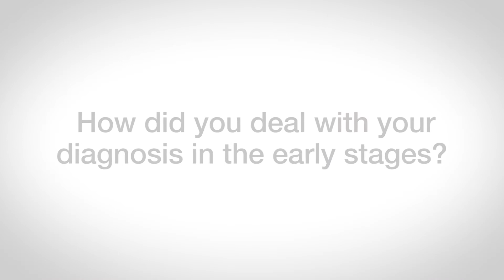Dementia advocate John Quinn: How I choose to live well with dementia